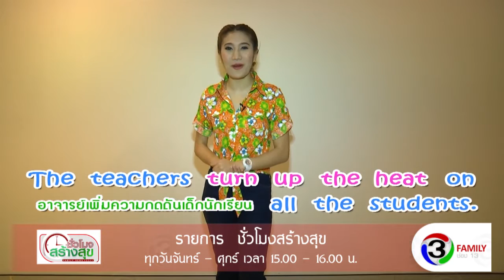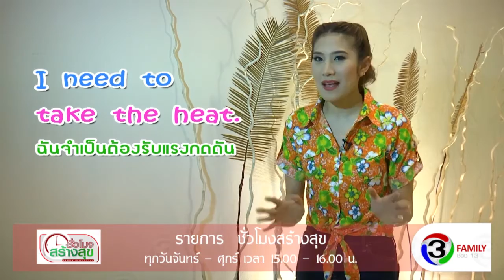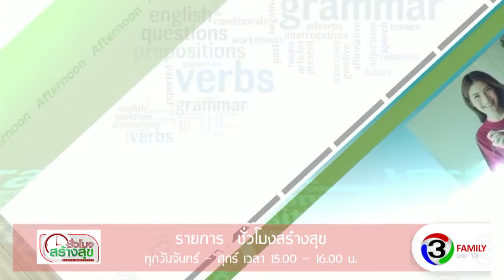English AfterNoonz EP 74 heat / heat up / turn up the heat / take the heat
on air 19 April 2016